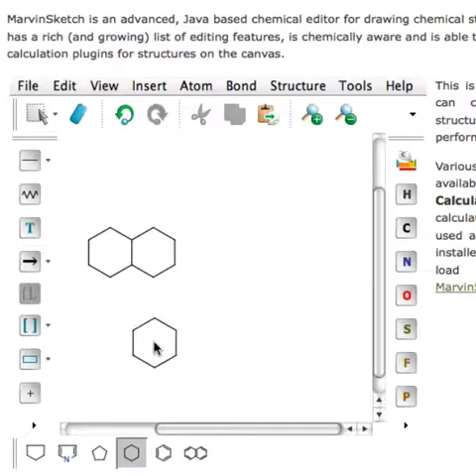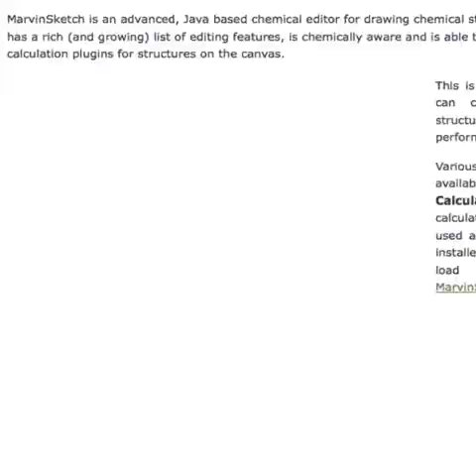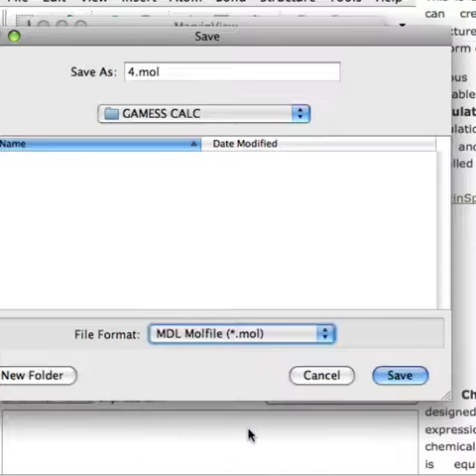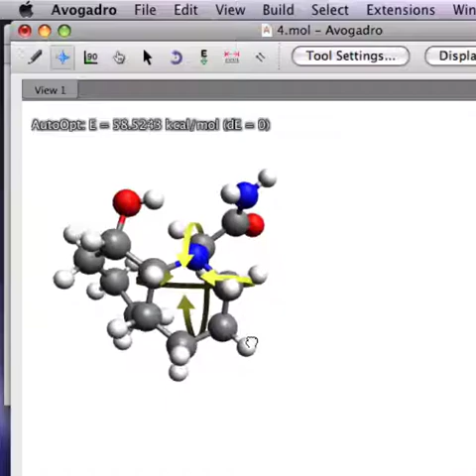Using Marvin Sketch to build a complicated molecule and importing it in Avogadro